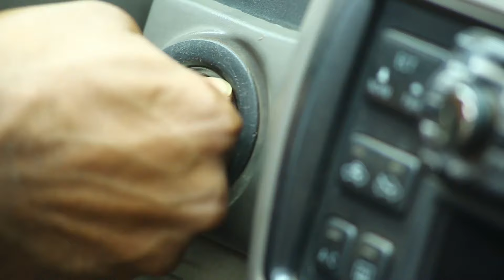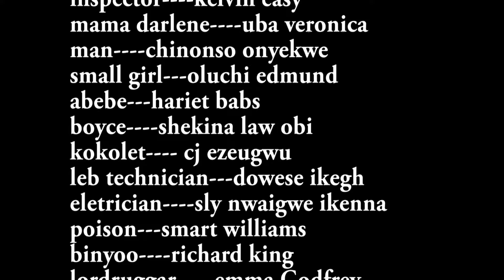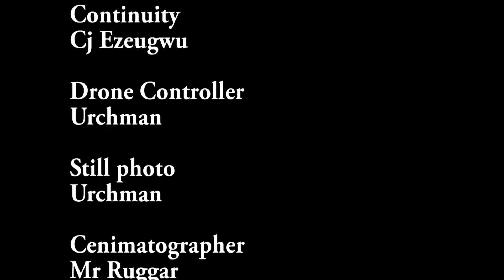The Return Of Pharaoh - Zubby Michael Action Movie | Nigerian Movie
In this Nigerian movie, Ndiala Adigo Confused.  A group of jobless youths frustrated with economic situation in the country, take to armed robbery as a profession, unleashing terror in the community.

Starring : Zubby Michael, Don Charles Mmaduka, Jane Obi